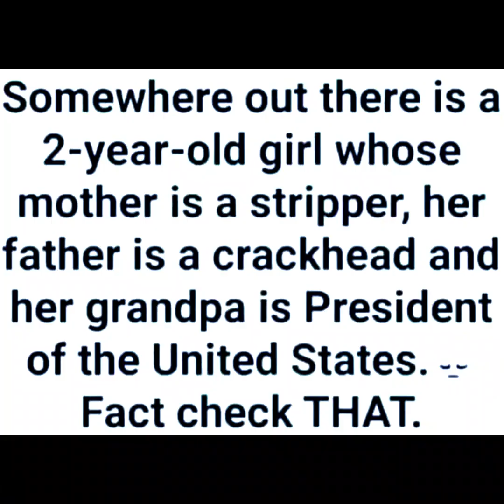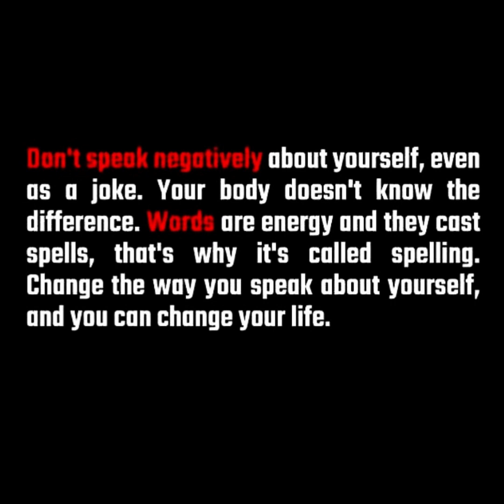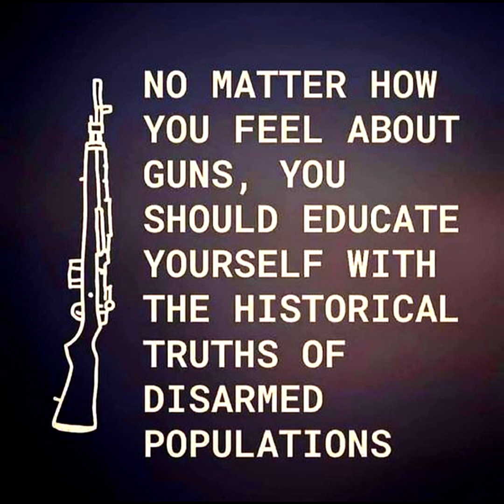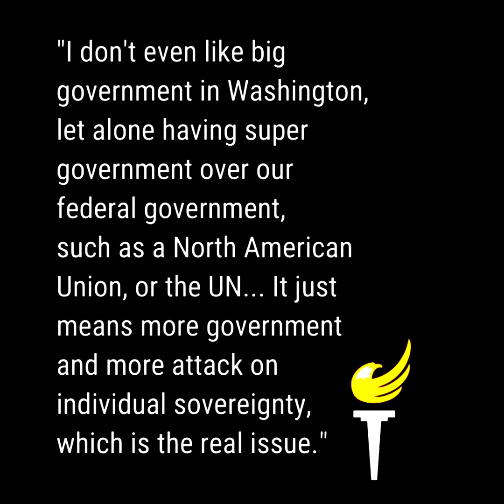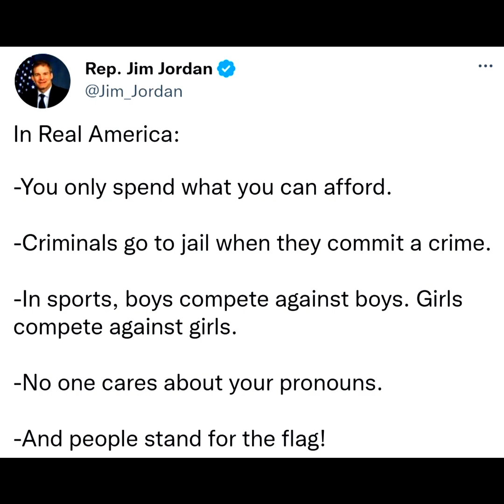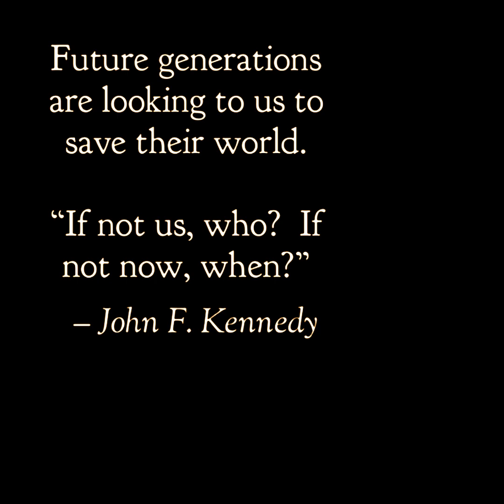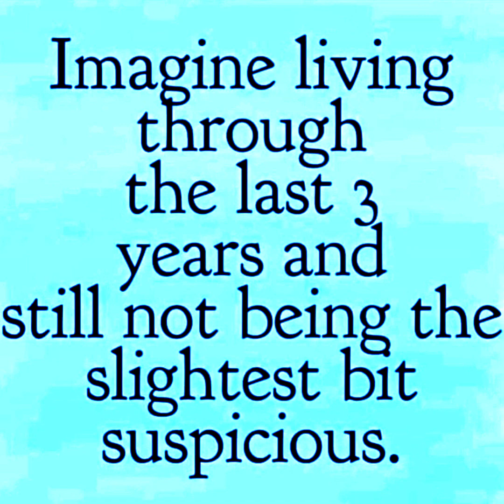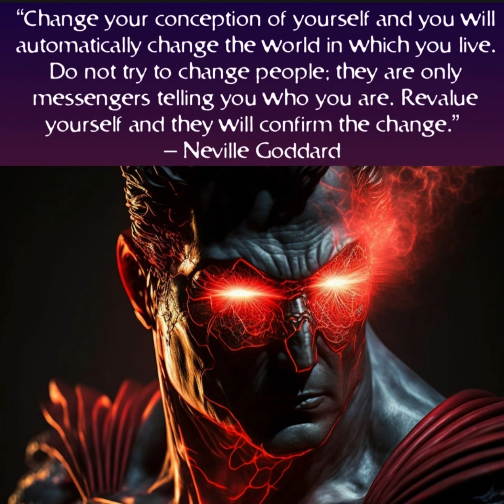MEME LIFE 36 | TUkEk.Art | 'Sunset Dream' by Cheel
MEME LIFE 36 | January 6th | Who will be Speaker of the House? | Prayers for Damar Hamlin

MEME LIFE is a collection of random memes from the meme bank. The words in the memes are not my own, I don't necessarily agree with every word. They're just memes. Food for thought. Entertaining ideas. And some are just funny. So, Relax and enjoy.